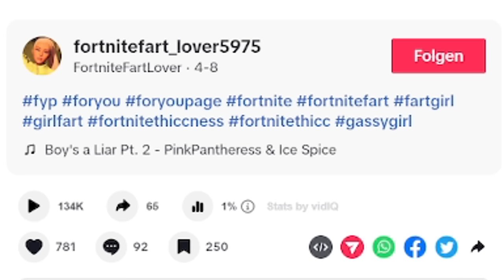Fortnite TIK TOKS sind nicht für kleine Kinder...